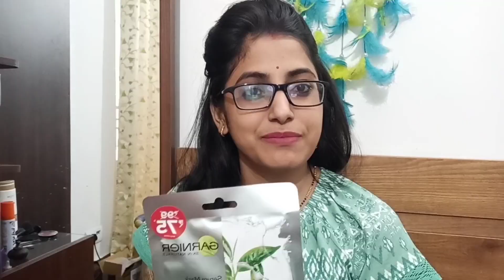Winter Glowy & Dewy Makeup Look | Glam Party/Wedding Makeup Tutorial |For Beginners | Saumya's World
Hi Everyone,
Today I am sharing a Party,Wedding Make-up Look which is super easy to do.
Do give your feedback about the video.